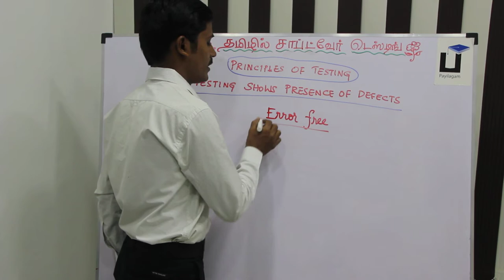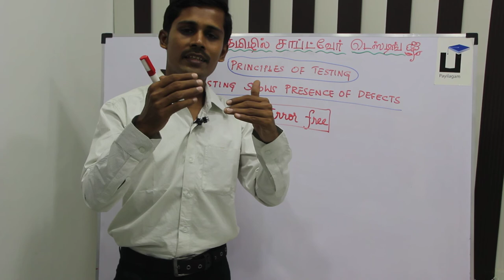Software Testing in Tamil - Testing Principles 1 - Payilagam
In this Software Testing Tamil video, you are watching Software Testing Principles.  Payilagam stands for quality training from IT Professionals.

1. Software Testing Videos in Tamil
2. Selenium Videos in Tamil
3. Software Testing in Tamil
4. Selenium in  Tamil - Complete List